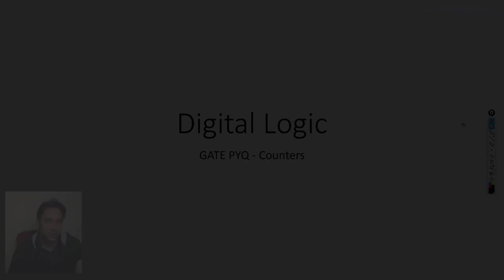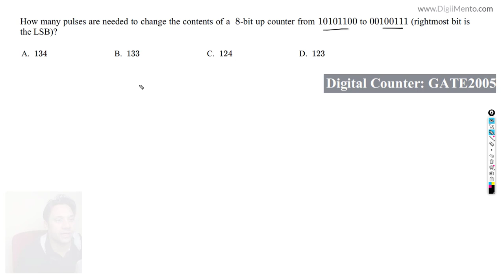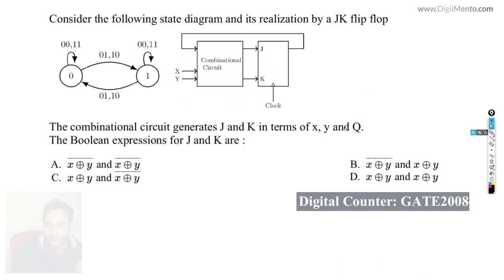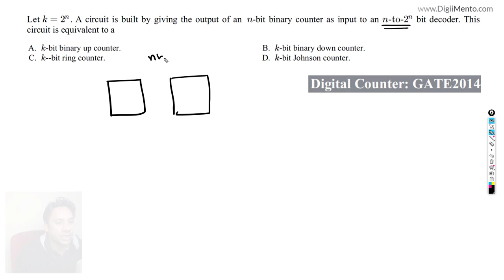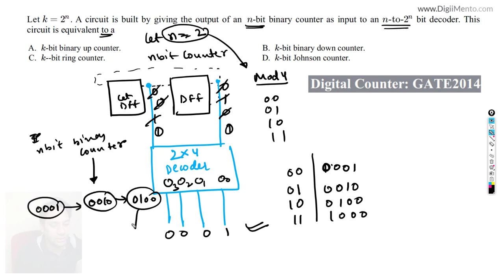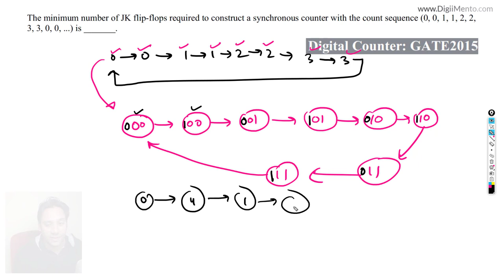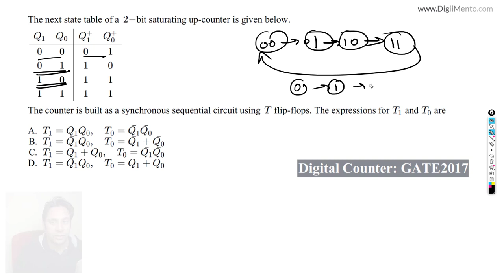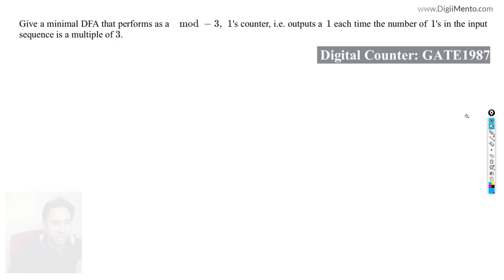GATE Computer Science Previous Year Solutions - Digital Logic - Counters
In this video, we are solving previous year GATE Questions on the subject digital Logic under the subsection Counters. We hope that you will find this video useful.